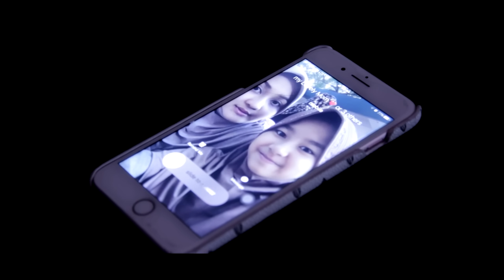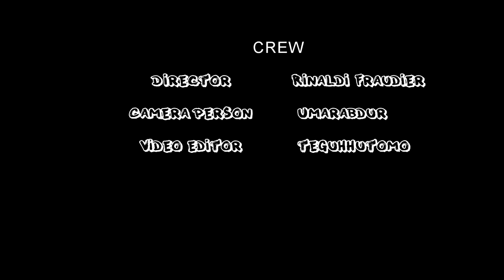Lapar Tengah Malam! (Short Horror Movie)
Hai Sahabat Nayara! Kali ini aku bikin film horror pendek yang terinspirasi dari cerita hantu dari temennya abang aku. Ini hanya cerita ya, bener atau ngga aku juga ga tau. FYI, kalo kalian takut nonton sendiri ajak orang tua, kakak, adik atau teman-teman kalian ya untuk nonton bareng. Takutnya kalian ga bisa tidur, semoga kalian suka!

Salam sayang dariku, Naya :)